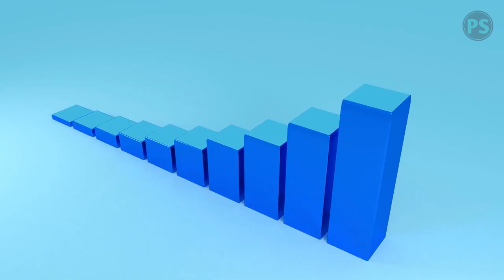t4a 25 - What's Your LinkedIn Video Strategy? | tips for advisors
| What's Your LinkedIn Video Strategy?

"Video is the fastest growing format on our platform right now,
and the one most likely to get people talking."
—  Pete Davies | Director Product Management | LinkedIn

Start sooner to become visible faster and stay visible longer.

Start honing your skills now since the standards and expectations keep rising.

When the masses finally mobilize, catching up and standing out
gets tougher.

When/how will you start?